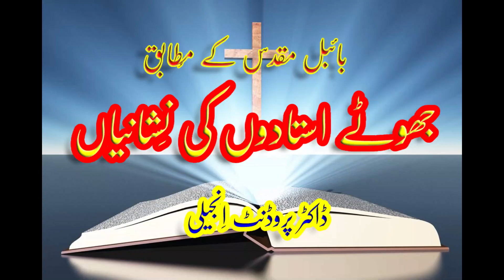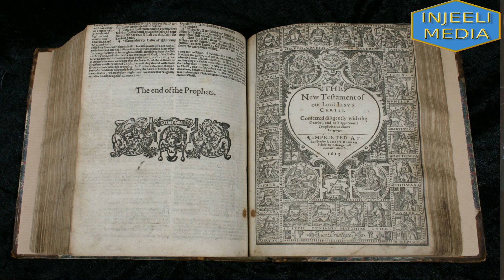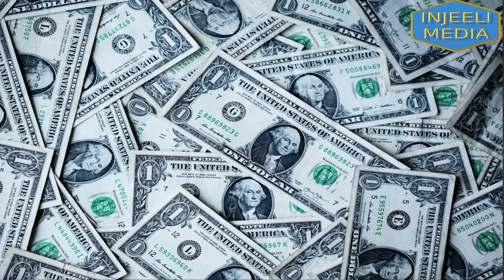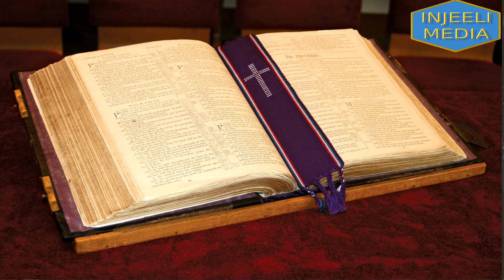False Teachers جھوٹے استادوں کی نشانیاں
Dr. Prudent Injeeli talks about the teachings and attitudes of the false teachers leading the simple into believing in  unwholesome and misleading doctrines about the faith.